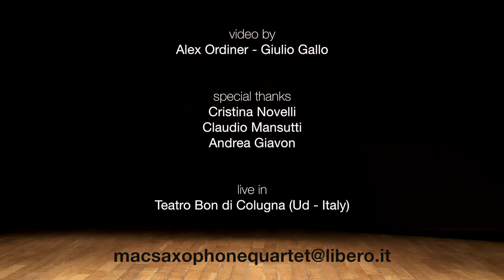Paolo Marzocchi - Albanian folksong MAC Saxophone Quartet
FORMAZIONE: Quartetto di Saxofoni
ANNO: 2008
DURATA: 7'45''
COMPOSITORE: Paolo Marzocchi